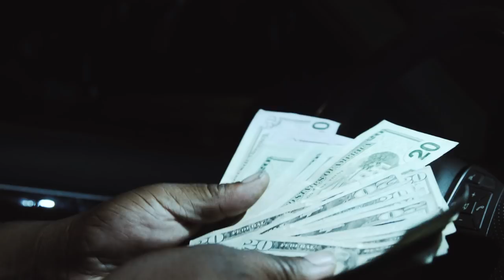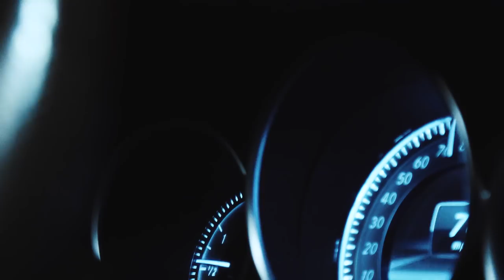Boss Man AJ - Off The Top (Official Video)